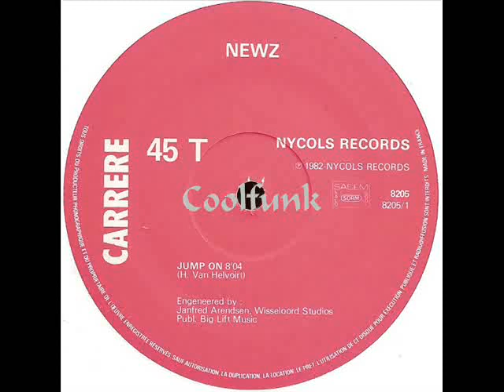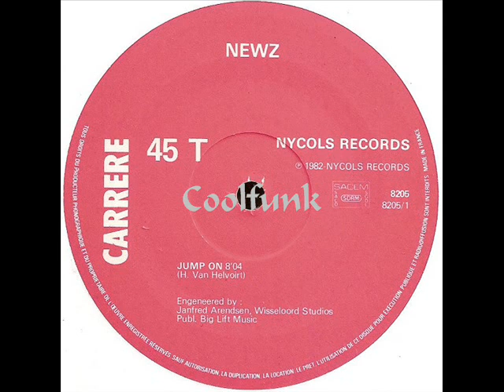Newz - Jump On (12" Disco-Funk 1982)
Electro Disco-Funk

Jump On (12" Disco-Funk 1982)